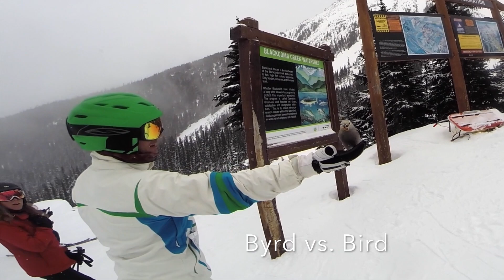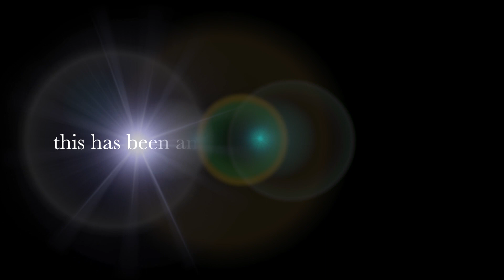WHISTLER 2016 DAY 4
This video is about WHISTLER 2016 DAY 4